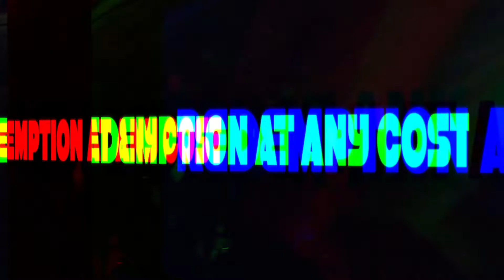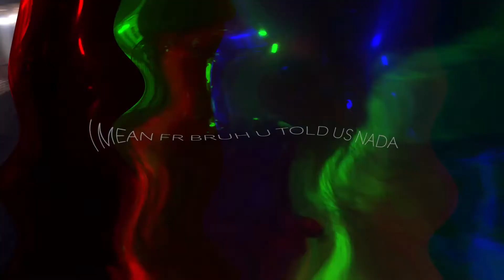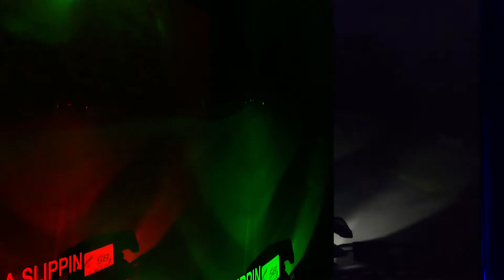WHEELIE DARK ROADS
COUNTY ROAD #12 THE SHAKESSS. . .